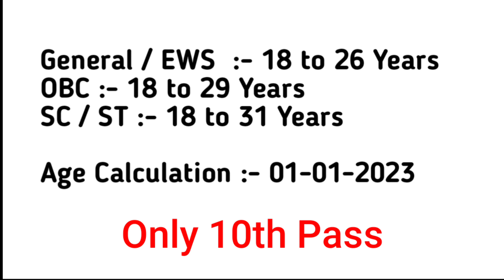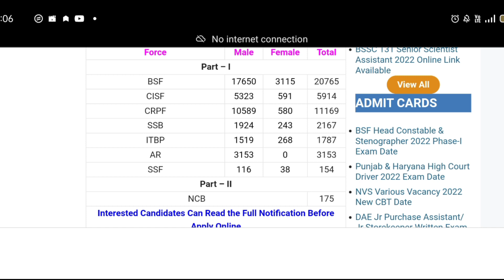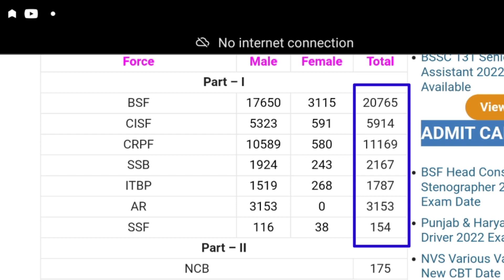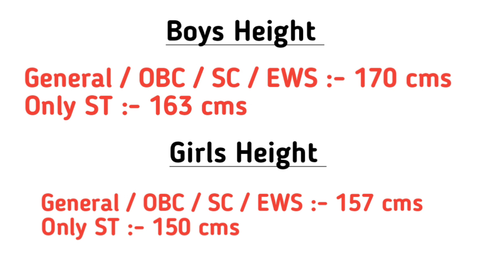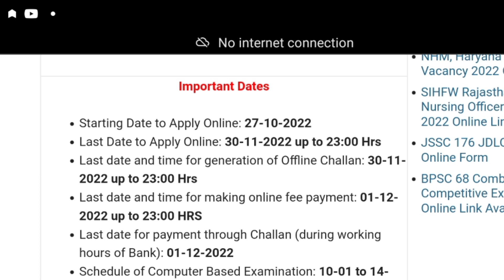🇮🇳 10th Pass || Central Govt Job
♥️💖💝 Follow Me ♥️💖💝

10th Pass Govt Job